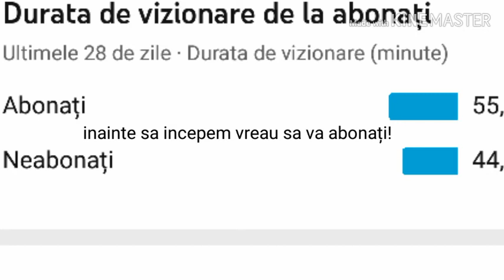KILL MONTAGE SPECIAL 1K❤|FREE FIRE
WOW, SI UITE CA AM AJUNS SI LA SUMA DE 1000 DE ABONAȚI!
VA MULȚUMESC PENTRU SUSTINERE❤
VREAU SA VA SPUN CĂ SUNT FOARTE FOARTE FERICIT😳❤. UNII ȘTIU CAT MI-AM DORIT SA AJUNG LA 1K SI ANUME MODERATORII ACESTEI COMUNITATE. VA MULTUMESC C-ATI FOST ALATURI DE MINE LA BINE SI LA GREU, VA IUBESC❤
SPER SA AJUNG CAT MAI SUS
VA MULȚUMESC SI HATERILOR 😁